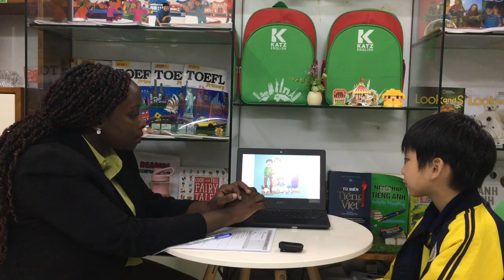[TEST] TOM - BEE B6 - T4.2023